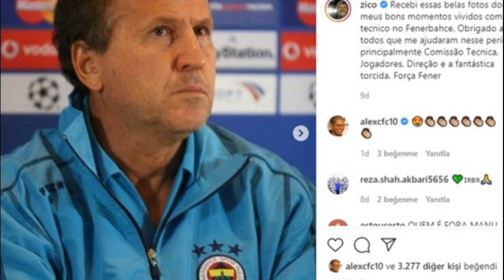Zico'nun Fenerbahçe Paylaşımına Alex'ten Yanıt